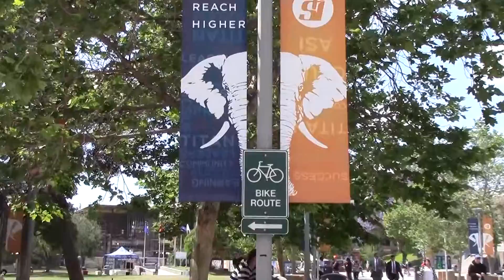Shaira Arias Package 1